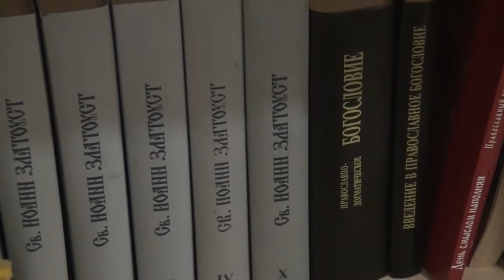Обращение к жителям Матвеево-Курганского района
Обращение к жителям Матвеево-Курганского района от помощника благочинного по организационным вопросам Храма "Павла Таганрогского" Быстрянской Т.И.